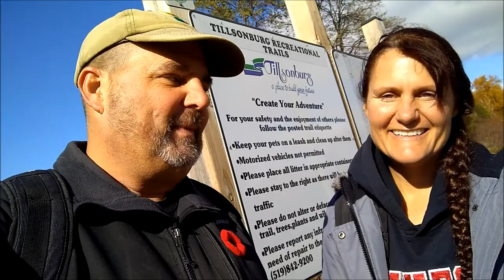Stung by a Stinger Squealin' for a Squeaker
FTF attempts foiled by Stinger503 and cc is surprised by a mouse in this episode of Cache Canada.